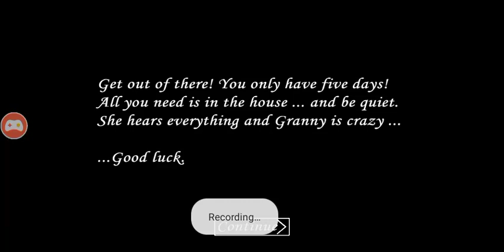Granny 1.1 Normal Mode In Darker Mode With Lowest Sensitivity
Hi guys today I am going to show you guys how to beat Granny 1.1 Normal Mode In Darker Mode With Lowest Sensitivity.